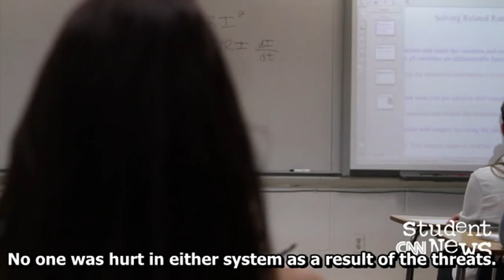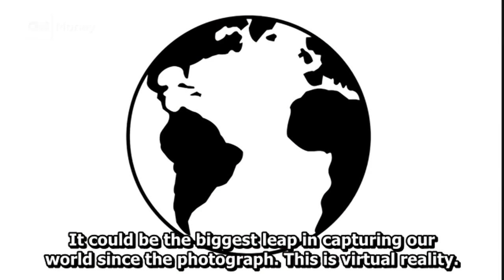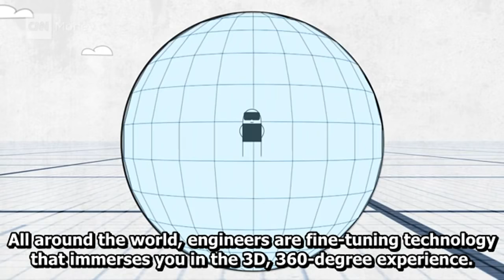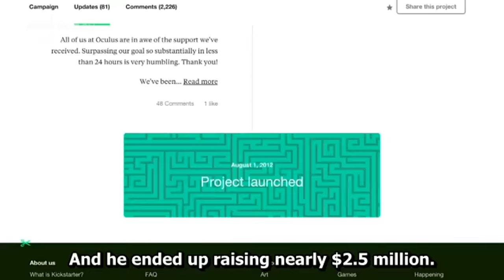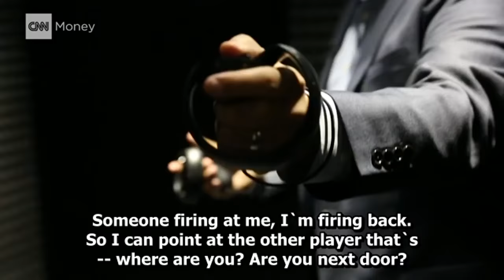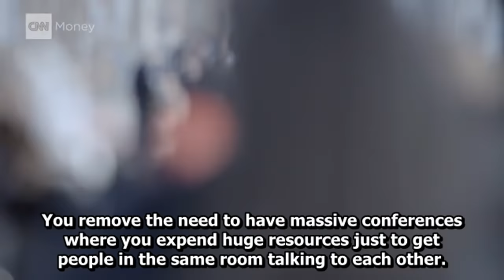Learning English with CNN Student News - October 6, 2016 - English Sub - Latest